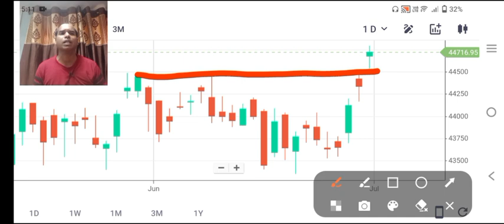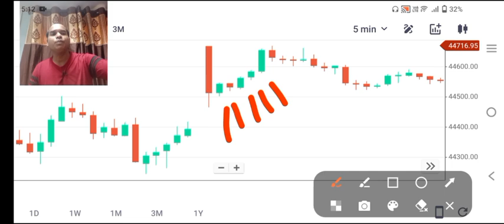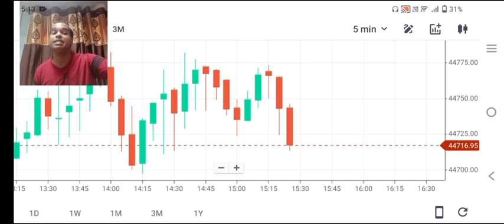3 July Bank Nifty Tomorrow Prediction ll अब Market बनेगा Rocket